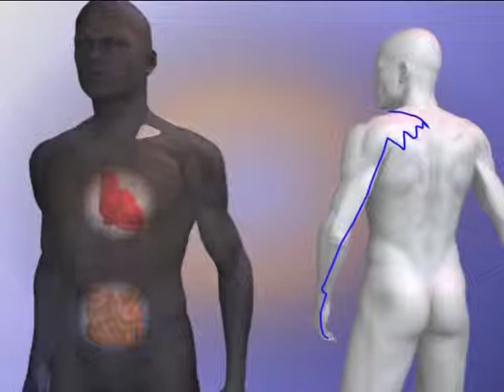Angewandte Akupunktur - anschaulich gezeigt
Der Video-Ausschnitt befasst sich mit der Verkoppelung vom Dünndarm zum Herz und mit dem Meridian.

Der Lehrfilm zur praktischen Akupunktur vermittelt ausführlich und umfassend die Grundkenntnisse einer einfach zu praktizierenden, aber effektiven Akupunktur.

Die kompletten 2 DVD's mit Begleitbuch haben eine Spieldauer von über 4 Stunden.

einsehen.